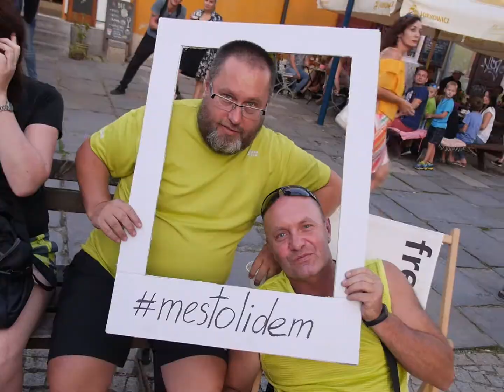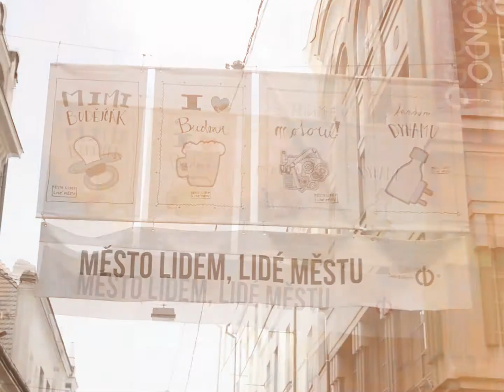MLLM 2017 1.3